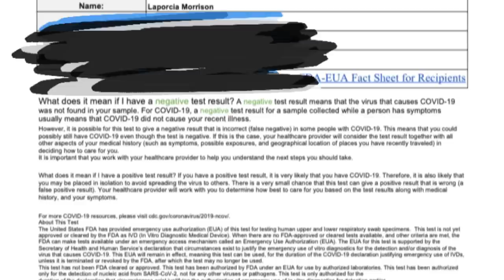VLOGMAS (Funny) | I took a C word test!!!!! | Porcia Mann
Vlogmas Day 22 Is here and I had to go take a COVID test!! Covid-19 is still very much a thing and just because the world is over it doesnt mean ANYTHING!! There are people in my family with pre-exisiting conditions and my job required me to take the test!!!
My Covid results were NEGATIVE(thank GOD)

If you would like to send me and the girls items, please send to the address below:
Crowley Tx, 76036